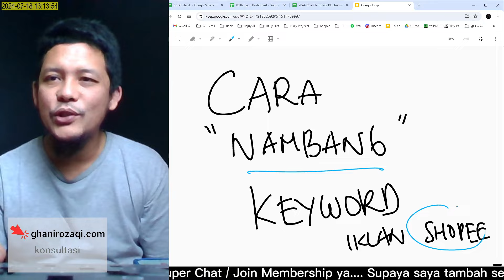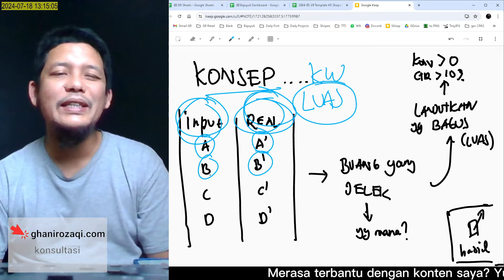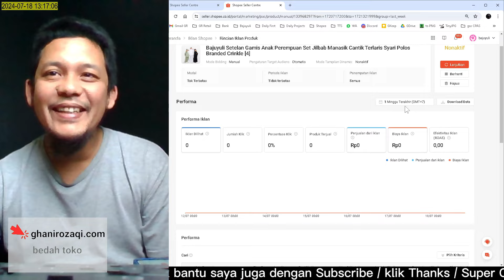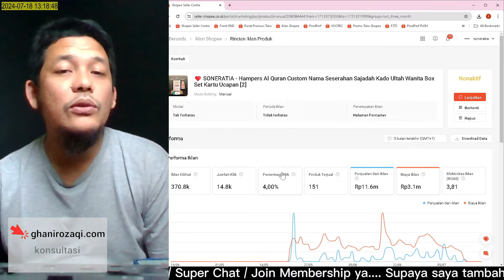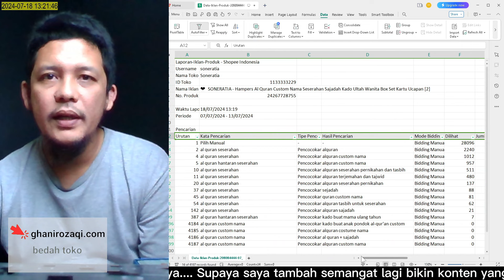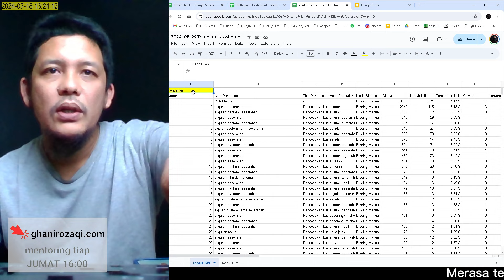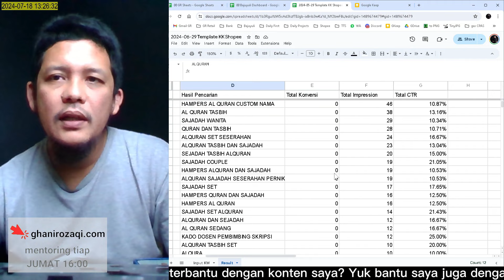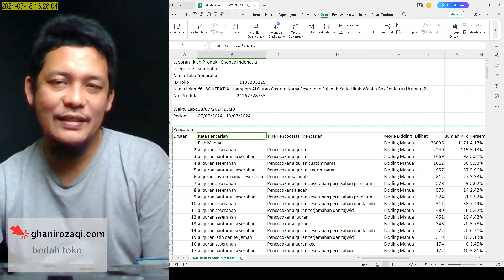[PRAKTEK] Cara NAMBANG Keyword Kata Kunci Iklan Shopee | Iklan Shopee Anti Boncos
Asalamualaikum warahmatullahi wabarakatuh, dalam video praktik ini kita akan membahas cara efektif untuk menemukan keyword iklan Shopee yang efisien, sehingga Anda bisa menghindari "boncos" atau kerugian. Saya akan menunjukkan teknik khusus untuk mengeksplorasi kata kunci yang belum banyak digunakan tapi memiliki potensi tinggi dalam menarik konversi dan CTR (Click Through Rate) yang baik.

Kami akan mulai dengan konsep dasar pencarian keyword di Shopee, mengapa penting untuk membedakan antara keyword yang kita input dan yang sebenarnya dicari oleh customer. Proses ini sangat vital bagi Anda yang ingin memaksimalkan efektivitas iklan tanpa harus mengeluarkan banyak biaya.

Selanjutnya, kita akan praktek bersama untuk menilai kata kunci mana yang memiliki performa baik dan yang tidak. Metode yang akan saya bagikan bukan hanya teori, tapi juga dilengkapi dengan demonstrasi langsung bagaimana saya menerapkannya dalam akun Shopee saya sendiri. Dengan metode ini, Anda bisa lebih mudah memutuskan kata kunci mana yang harus dipertahankan dan mana yang harus dihindari.

Ikuti video ini sampai selesai untuk mendapatkan tips dan trik terbaik dalam "menambang" kata kunci yang efektif untuk iklan Shopee Anda.